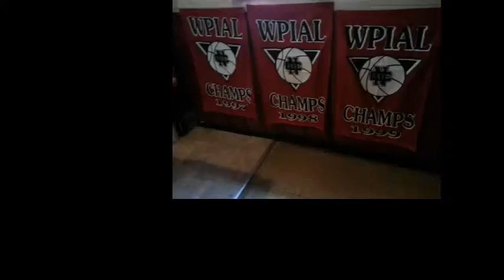NCTV45’s NewsWatch Cedars Sports Corner August 30 2018